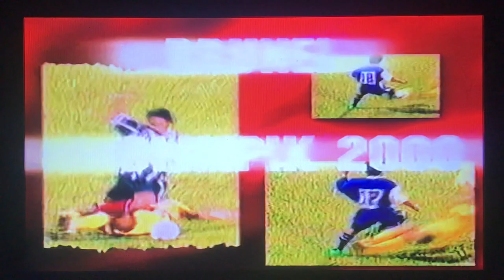Negeri Sembilan Vs Pahang 1998